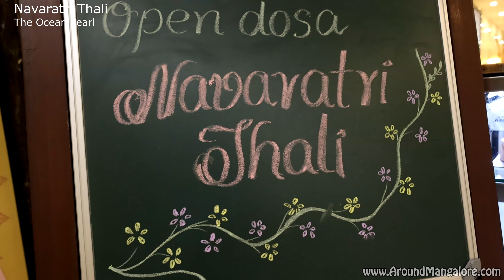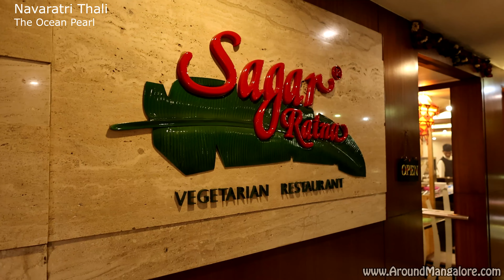Navaratri Thali at The Ocean Pearl, Mangalore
Navaratri Thali  at The Ocean Pearl

26th Sep to 5th Oct. 2022

The Ocean Pearl
Navabharath Circle, Kodialbail, Mangalore – 575003, Karnataka

Video by  @Around Mangalore